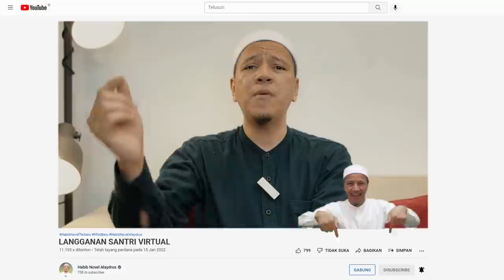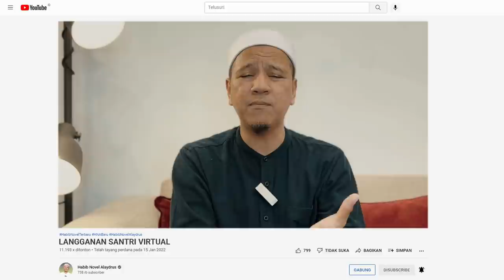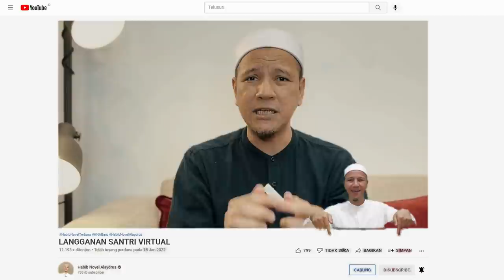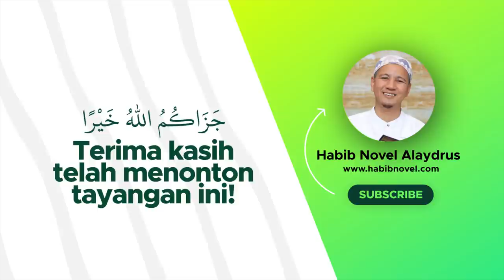RAJIN ATAU MALAS IBADAH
Jazaakumullaah khoiron ☺️🙏

Info Lengkap klik IKUTI KAJIAN ZOOM EKSLUSIF
KESUNGGUHAN IBADAH PARA WALI
INSYA ALLAH SELASA 1 FEBRUARI 2022 PUKUL 20.00 WIB

HANYA 70 RIBU

Bergabunglah dengan Santri Virtual, Nyantri Secara Online Bersama Habib Novel Alaydrus dengan cara klik link berikut :

Jika berminat kajian Zoom Eksklusif bersama Habib Novel Alaydrus segera daftarkan diri Anda VIA WA ke